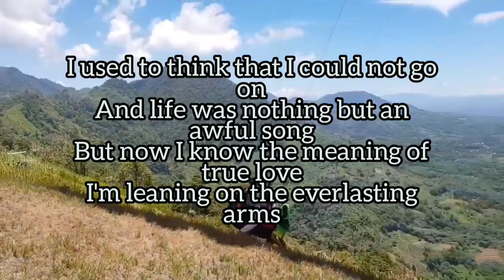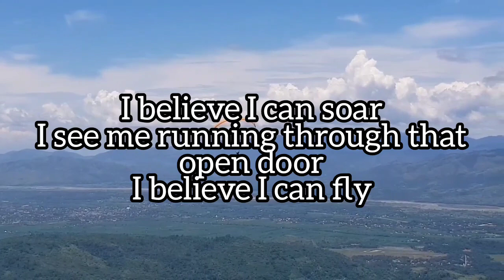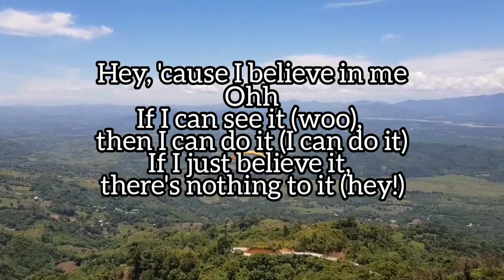I believe, i can fly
song: i believe i can fly
by bianca ryan